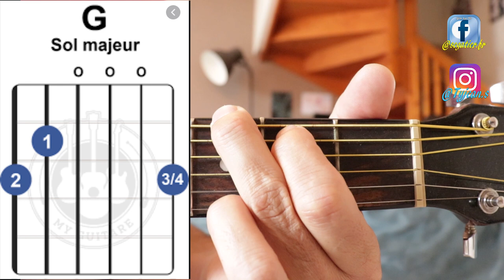tuto guitare débutant chemin volcan jule joron.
Dans cette vidéo tuto guitare je vous montre comment jouer chemin volcan jule joron.(musique reunionnaise) avec 5 accords .
bonne vidéo.